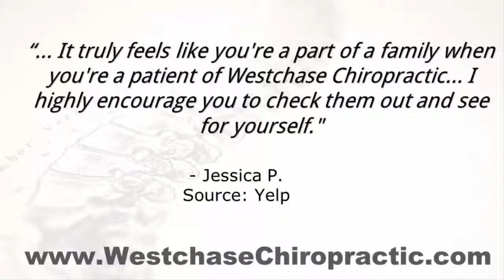Westchase Chiropractic - REVIEWS - Tampa, FL Chiropractor Reviews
Reviewed: Westchase Chiropractic is a top reviewed chiropractic office in Tampa, FL. This video shows some of the excellent reviews that have been offered by their happy clients. These are real reviews by actual clients.

For more information you can visit them at:

Westchase Chiropractic
10981 Countryway Blvd.